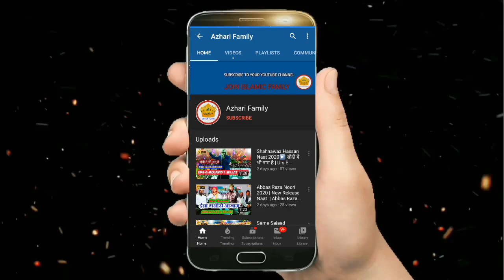Salim Ashrafi 2020 - Shaikh E Azam Conference New Naat 2020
Salim Ashrafi 2020 - Shaikh E Azam Conference New Naat 2020 Of Shaikh E Azam Conference 2020 - Salim Ashrafi Kalkattavi New Naat || Salim Ashrafi Kalkattavi Naat Sharif 2020 -  Salim Ashrafi Kalkattavi Naat 2020 _ Salim Ashrafi Kalkattavi 2020 At Gobindanagar.

🔴 8th Shaikh E Azam conference 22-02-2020 : Sayyed Fazil Ashraf, Ashraf Raza Qadri, Mohammad Salim Ashrafi, Mohammad Rizwan Ashrafi, Mohammad Sayyed Shah Mahmood Ashraf, Arif Saddique, Sayyed Shah Ashiqur Rahman Ashrafi

It's special thanks for Salim Ashrafi

Director: Shaikh E Azam Conference Committee

Singer: Salim Ashrafi